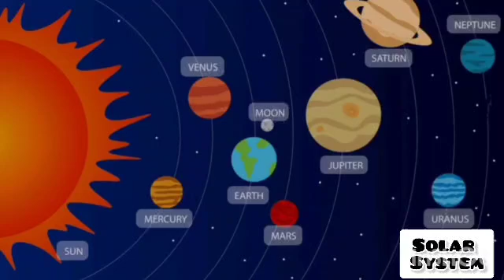Solar System (8 planets & the Sun) with Teacher Shireen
How do I get kids to memorize the names of the planets, learn new words (eg. orbit), explore and identify simple characteristics of each planet and the sun (as the central star), rocky planets and gas planets.

1. I write them a song.
2. I sing to them while teaching them how to listen to the pulse of the song.
3. We sing together while tapping the pulse of the song.
4. We sing together while tapping the pulse using percussion instruments.
5. I let them sing by themselves.
6. We do role play (each child takes turn to be the sun, the 8 planets, the moon, stars, comets, asteroids etc.) They get to sit on a rocket ship and walk on the moon.

Music and play expand their world of imagination.
The galaxy is their limit.

That's how they learn.

I am a teacher and I advocate learning through story telling, music play & lifestyle experience.